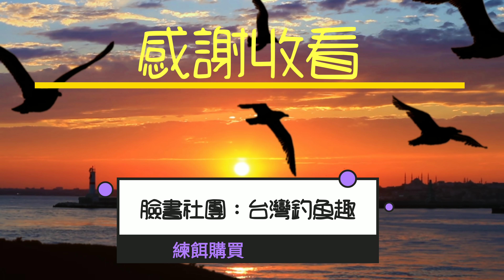內海沙灣釣魚，竟然可以釣到很妙的魚！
今日先去鹿北釣查，結果白蝦被啃光，就改去他處釣查，沒想到竟然有意外收穫！
臉書釣魚社團,歡迎加入討論交流：
練餌購買：line聯絡a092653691Ｙ8
頻道的會員(練餌購買預購)：
練餌急救站或想試用的可至下面釣具店購買(陸續增加中):
台中高雅釣具店:台中市西屯區中清路二段1231號 電話:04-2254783
台中阿鴻釣具店:台中市龍井區臨港路2段19號  電話:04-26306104
鹿港椰子園釣具店零售中:彰化縣鹿港鎮彰濱五路二段220號 電話:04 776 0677
雲林卡多釣具店零售中:雲林縣台西鄉海豐路二段382號 電話:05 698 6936